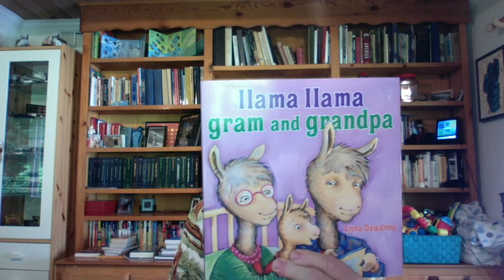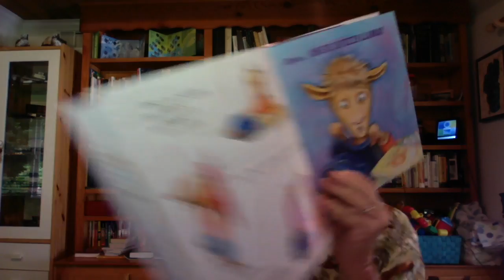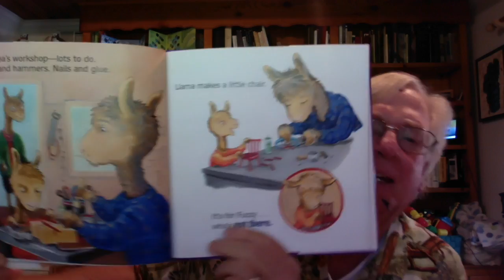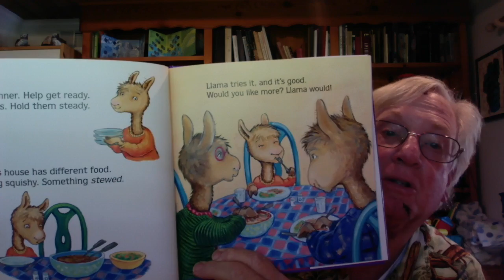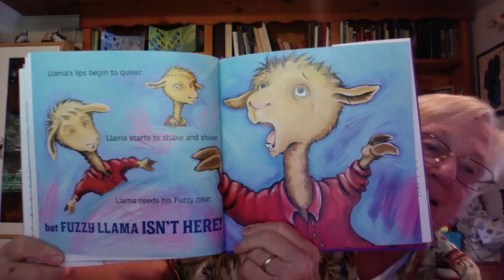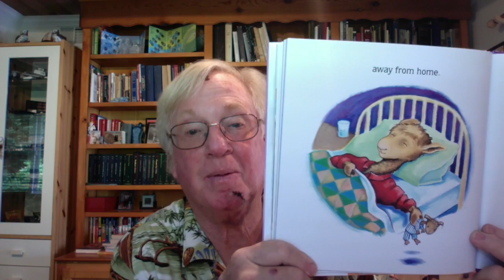Llama Llama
Llama's trip to grandma and grandpa